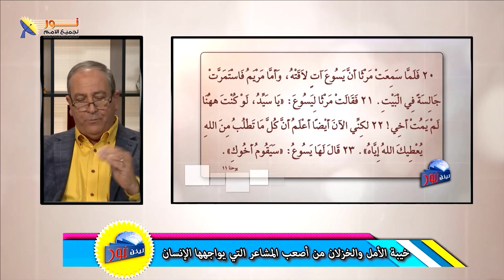خيبة الأمل والخزلان - لماذا تأخر المسيح عن انقاذ حياة لعازر؟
📖 مرثا وخيبة الأمل: تحليل عميق لقصة مرثا بعد وفاة لعازر، مع التركيز على ردة فعلها وتساؤلاتها عن وجود المسيح.
🤔 الإيمان والمنطق: مقارنة بين إيمان مرثا المحدود، القائم على الحضور الجسدي للمسيح، وبين الإيمان الحقيقي الذي يتجاوز المنطق البشري.
💪 سلطة المسيح على الحياة والموت: شرح مفصل لسلطة المسيح على الحياة والموت، وكيف أن إيمان مرثا لم يكن كاملاً ليفهم هذه الحقيقة.
🙏 أهمية الثقة في الله: التأكيد على أهمية الثقة في الله وقدرته، حتى في أصعب الظروف.

❓لماذا أحياناً نشعر أن الله بعيد عندما نمر بظروف صعبة؟

📌يمكنك التواصل معنا بصورة شخصية عن طريق رسائل الواتساب👇
WhatsApp الواتساب:    🆆🅷🅰🆃🆂🅰🅿🅿